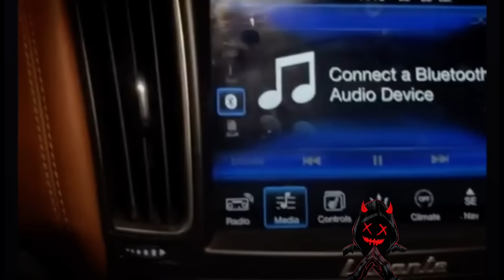Mac Critter Talks Gucci Mane Dropping Artists And Exposes Lil Double 0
These are not real situations. Bullying of any kind will not be tolerated. Watch the video until the end to understand all sides of the story. You have the right to your own opinion but please be constructive, not hateful. This video is meant to address the issue, offer insight, research and solutions.